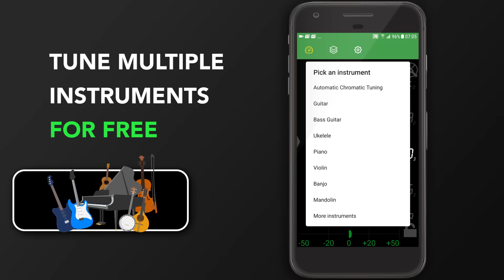Guitar Tuner, Bass, Violin, Banjo & more | DaTuner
Chromatic Tuning: Guitar Tuner, Bass, Violin, Ukulele, Banjo & more | DaTuner

With over 10M installs and 4.4(☆☆☆☆☆) stars rating on Google Play, we are proud to present -

DaTuner is an all-purpose, precise and responsive chromatic tuner app for Android with a simple interface. Rather than focusing on fancy graphics assets, we made it fast and easy to use!

♫🎼Download Guitar Tuner, Bass, Violin, Banjo & more | DaTuner now and may the tuning begin!🎼♫

Features:
♭♭ No dead zone - screen changes to green when tuning is good.
♯♯ Auto-Sensitivity - no configuration required.
♭♭ Bright, easy-to-read display
♯♯ Quick, accurate and precise
♭♭ Screen lock - Lock to the note you want to tune, even if extremely out of tune and make your way up/down to it.
♯♯ Filter lock - Lock and filter to a specific note and filter out everything outside that note's range.
♭♭ Reference frequency adjustment for orchestra tuning, adjustable manually or by letting the app listen to another reference.
♯♯ Multiple instrument options - and more to come!
♭♭ Choice of colors for ♯sharp/♭flat/in-tune
♯♯ Sample rate range 8kHz - 48kHz.
♭♭ From beginner to expert musician the ultimate chromatic DaTuner makes tuning easy for everyone!

♫🎼Stop playing out of tune! Download Guitar Tuner, Bass, Violin, Banjo & more | DaTuner now and make sure you always play in the correct pitch🎼♫

Features in the PRO version [Can be unlocked in this app]
♮♮ [PRO] REAL strobe tuner display, with up to 4 overtones!
♮♮ [PRO] Transposition!
♮♮ [PRO] Temperaments! You can modify the ones that exist or add your own using a text editor. The temperaments are saved on your external memory under the /DaTuner directory.
♮♮ [PRO] Notation (ie Solfége, English, English sharp, English flat, Northern European.) Customization of these will be possible in a future upgrade.
♮♮ [PRO] Pitch pipe with multiple harmonics, so it is audible even when playing low tones.
♮♮ [PRO] Accelerated tuning algorithm.

What Android Central had to say about us:

"For the Android-loving musician, I think DaTuner Pro is easily the best tuner you can have on your device. I used to give that title to *see review!*, but DaTuner has proven to be so powerful, easy to use, and accurate, it'd be foolish to not use it."

♫🎼What are you waiting for?! Download Guitar Tuner, Bass, Violin, Banjo & more | DaTuner now and give your instrument the care it deserves!🎼♫

Instruments:
🎸 Guitar
🎸 Bass
🪕 Banjo
🎻 Violin
🎻Cello
🎹 Piano
🎷 Saxophone
🎶 Ukelele
🎶 Mandolin
🎶 Harp
🎶 Harmonica
🎶 Kazoo
🎶 Ducati timing belt
Much more!

DaTuner is for everyone!
With easy to use interface and a variety of adjustable features, DaTuner is the ultimate tuner for nearly all instruments. Whether you’re a professional musician, or just a beginner starting to learn how to play a new instrument, DaTuner is the best option for you!

DaTuner's display is easy to read
Nearest note and octave is displayed in a giant, easy to read font, and frequency in hertz plus error in cents is displayed at the bottom of the screen. Sensitivity is auto-adjusted, but can also be adjusted by touch via a bar on the left-hand side of the screen, and the speed/accuracy of the algorithm and the relative frequency can be adjusted via the configuration menu.

No Dead Zone
There is no "dead zone" with this tuner app as is the case with many other apps. Instead, the whole display turns green when the incoming frequency is within a configurable range of the target frequency and you can still see changes in pitch even the "in-range" area. Both the "in-tune" range and the colours shown for sharp and flat can be configured.